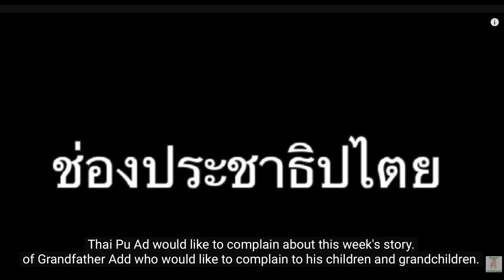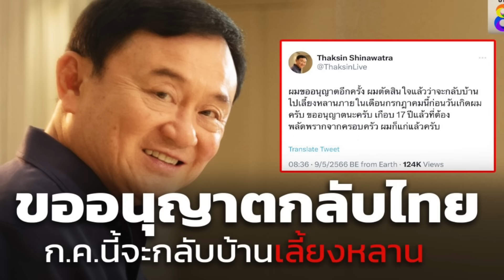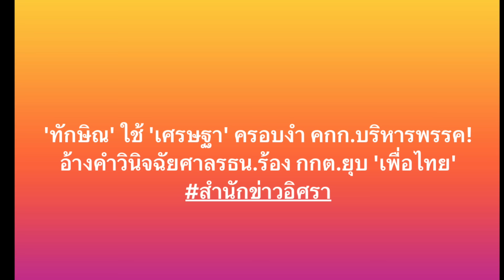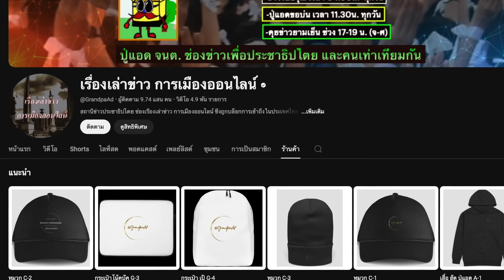คุยข่าวเด่นเช้าวันนี้ 27-08 (Sub Thai-Eng): "ภาพเดียวสะท้อนการเมืองไทย ภายใต้ตระกูลชินวัตรได้จริง"